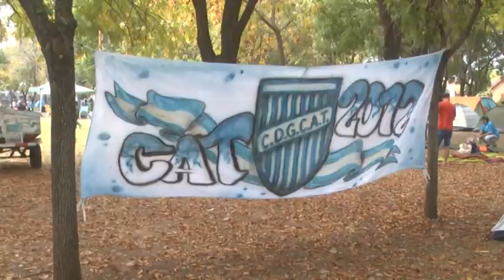ADRIÁN ALLOA - CENTRAL - YA ESTÁ EN MARCHA EL TORNEO SABALITO